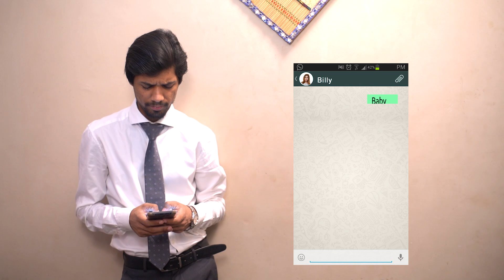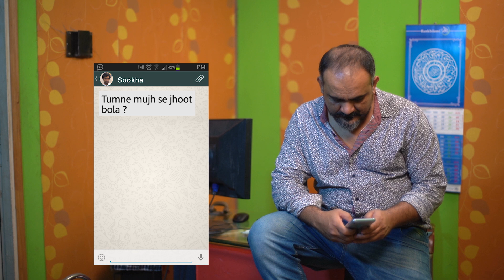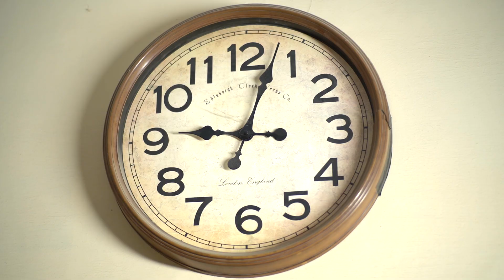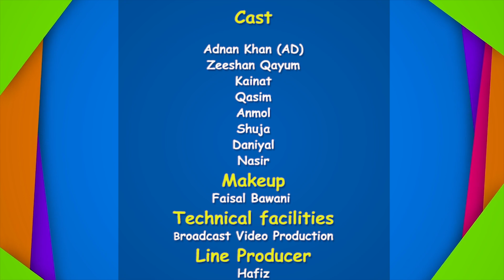Desi Rascals | Girlfriend At Home | Short Film | New 2019 | HD | Best Story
Desi Rascals | Girlfriend At Home | Short Film | New Desi Rascals 2019 | HD | Best Story